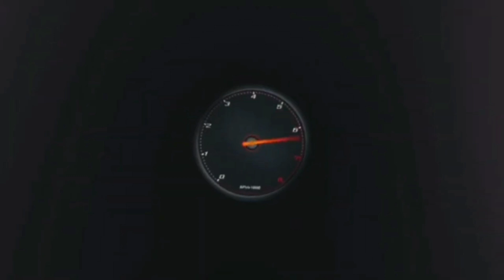F1 CARLOS SAINZ VERSO ASTON MARTIN??? CI SONO INDIZI... 💥